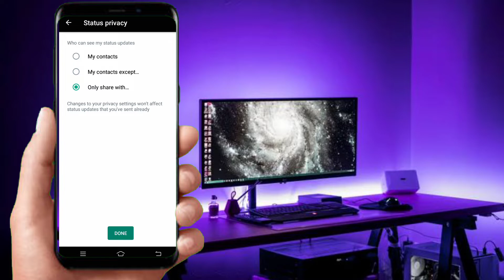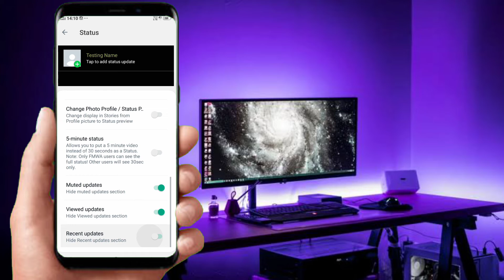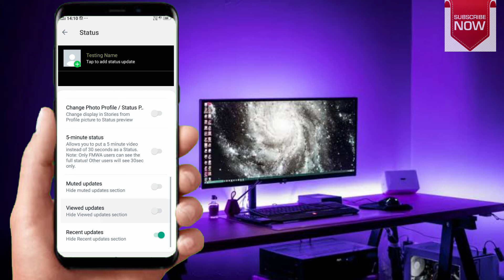GB WhatsApp Me Hide Status Ko Kaise Dekhe || जीबी व्हाट्सएप में हाइड स्टेटस कैसे देखें?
Social media.

Max takatak.

online kaise dekhe,whatsapp me last seen kaise
dekhe,whatsapp hide status kaise dekhe,hide
whatsapp status ko kaise dekhe
whatsapp all settings 2022,gb whatsapp all settings
in hindi 2022,gb whatsapp all settings.gb whatsapp
settings.gb whatsapp setting.gb whatsapp privacy
and security settings.gb whatsapp privacy settings.gb
whatsapp all settings in hindi,gb whatsapp.gb
whatsapp settings in hindi,gb whatsapp online
notification settings,fm whatsapp all settings,gb
whatsapp chat setting.gb whatsapp privacy setting.gb
whatsapp download,gb whatsapp tricks, gb whatsapp
setting.gb whatsapp settings,gb whatsapp
privacy

and security settings,gb whatsapp all settings.gb
whatsapp privacy settings.gb whatsapp.gb whatsapp
privacy setting,gb whatsapp online notification
settings.gb whatsapp all settings 2021,fm whatsapp
all settings, whatsapp.gb whatsapp custom privacy,fm
whatsapp security & privacy settings,whatsapp group
privacy setting.gb whatsapp all setting.gb whatsapp
top 20 privacy & security settings
GB_whatsapp_me_5 minuteka_status_kaise_lagaye
nge
GB_whatsapp_me_status time_kaise_increase_kare
gb whatsapp_bestsettings
other related kye words
gb whatsapp_update_kaise_kare_ 2022

2022
gb_whatsapp new-update
gb_whatsapp new_update 2022
gb_whatsapp_newversion_update novembe
r 2022
gb_whatsapp_v9 5_update
TECH B01
2. gb whatsapp ka lock kaise tode
3. GB Whatsapp ka Password bhul jane par kiya kare
4. gb whatsapp pattern lock forgot